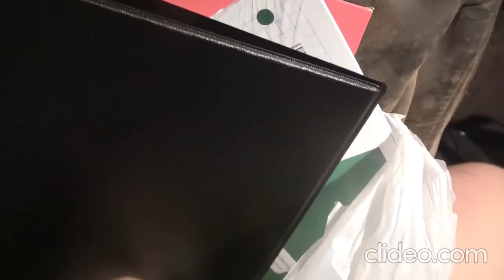WILLIAMS BACK TO SCHOOL MELTDOWN!!! (REVERSED)